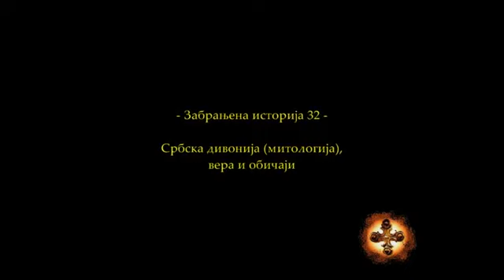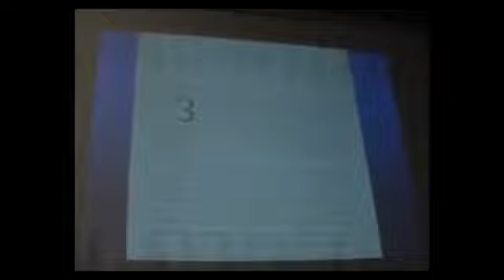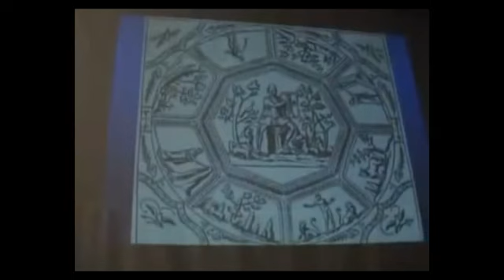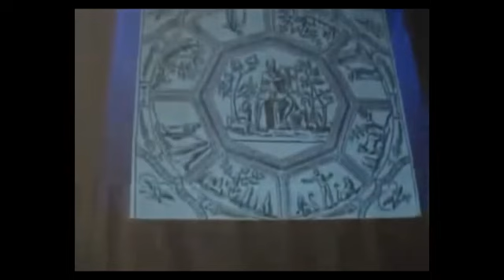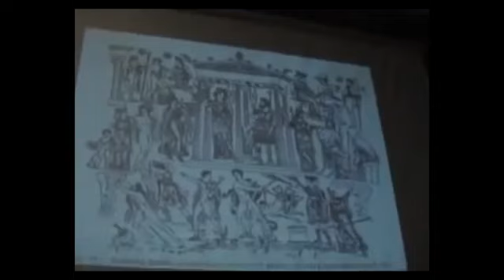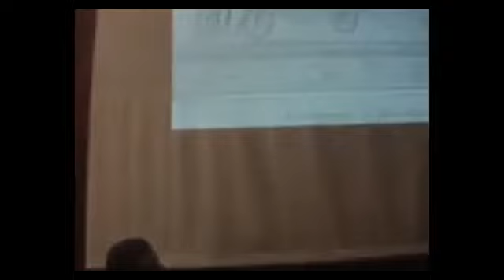Jovan I Deretić / Srbska Divonija Mitologija,Vera i Običaji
Documentary program on Sima's channel / Jovan I Deretić 👉 Srbska Divonija Mitologija,Vera i Običaji / Zabranjena Istorija 32   Dokumentarni-☕-program - Забрањена историја 32    Србска дивонија митологија,вера и обичаји  👉   (Jovan I Deretić)